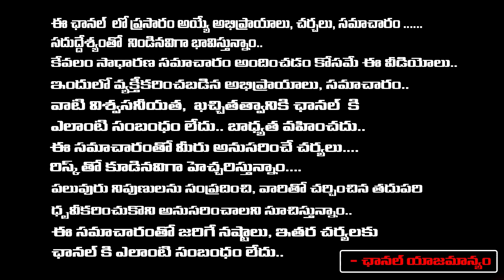Duvvada Srinivas madhuri Audio Leak : Red Tv digital